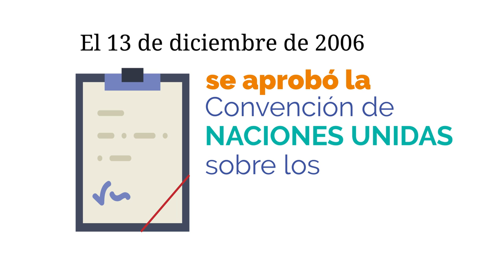Convención de Naciones Unidas sobre los derechos de las personas con discapacidad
El 13 de diciembre de 2006 se aprobó la Convención de Naciones Unidas sobre los Derechos de las Personas con Discapacidad.